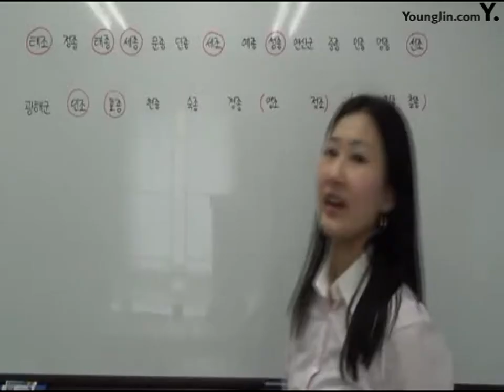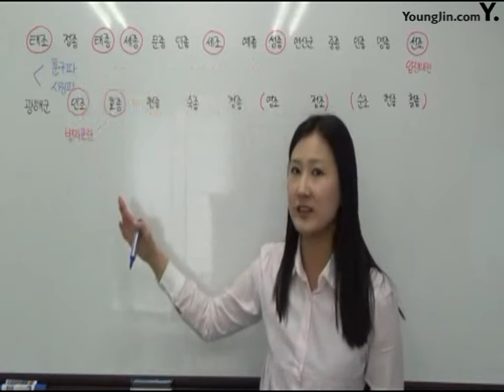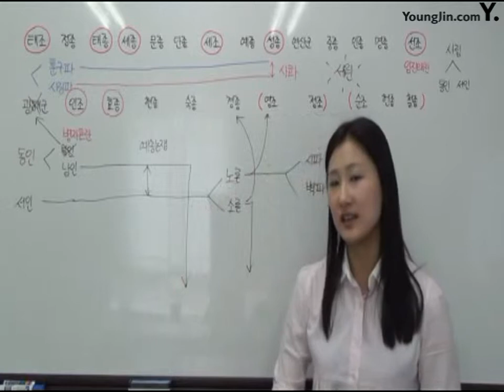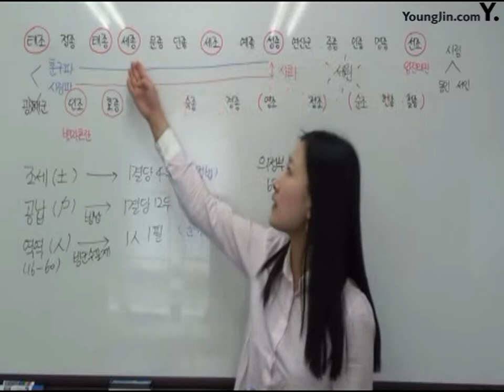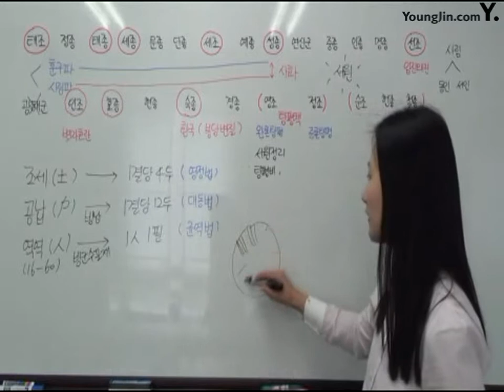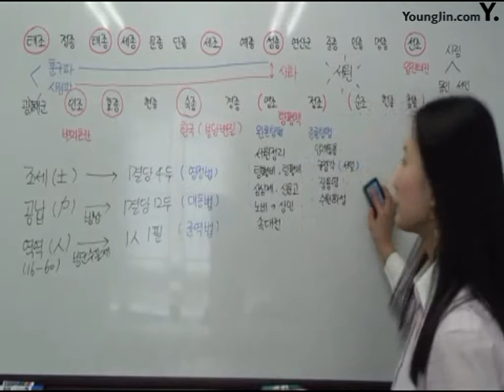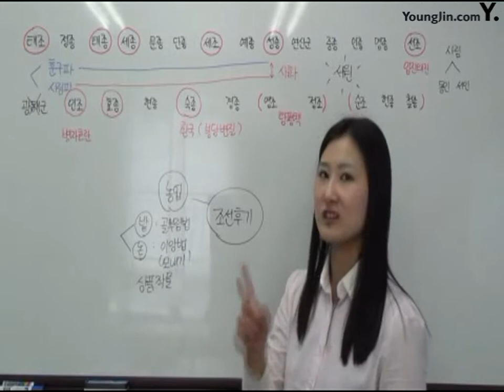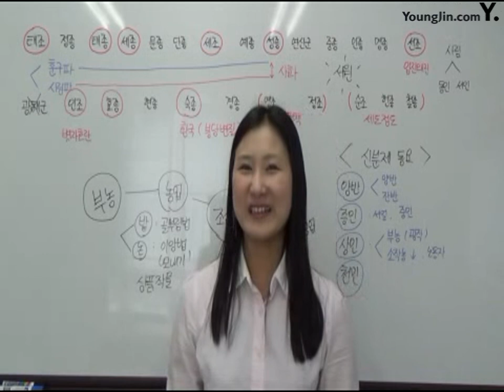10강 영조와 정조의 정치 및 경제발달과 신분질서의 동요